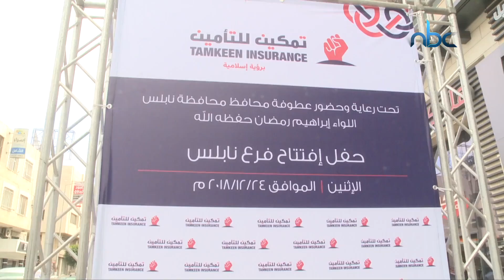شركة تمكين للتأمين الفلسطينية تحتفل بافتتاح فرعها في محافظة نابلس